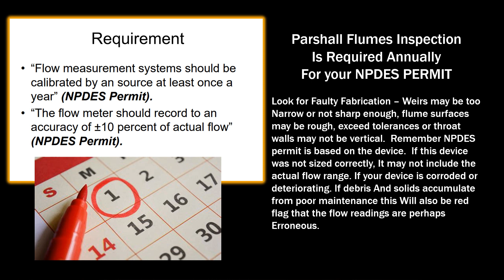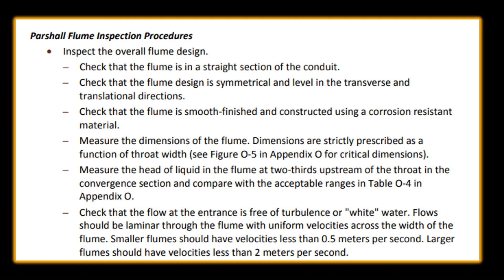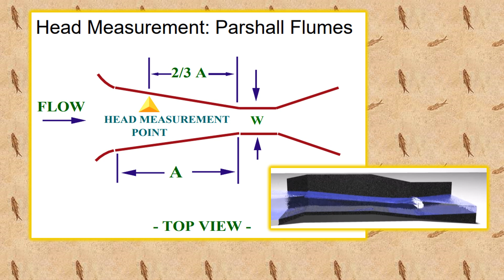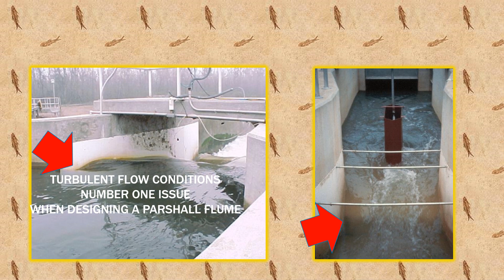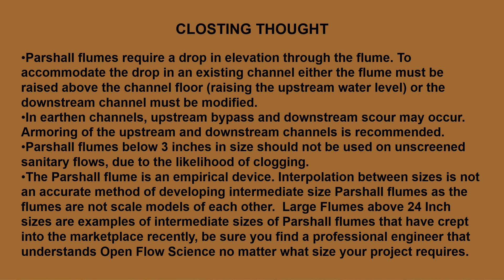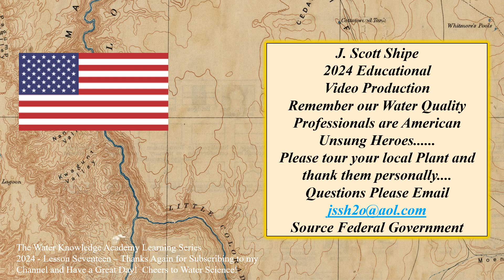How to: Understand a Parshall Flume for Open Flow Channel Flow Measurement - NPDES Federal Permit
This is another rare Water Advocacy Knowledge Academy Educational 2024 - Lesson Seventeen
A Parshall flume, the most recognized and commonly used flume today, is a fixed hydraulic structure developed to measure surface waters and irrigation flow.  It is currently used to measure volumetric flow rate in industrial discharges, municipal sewer lines, and influent/effluent flows in wastewater treatment plants. The Parshall flume accelerates flow through a contraction of both the parallel sidewalls and a drop in the floor at the flume throat. Under free-flow conditions the depth of water at specified location upstream of the flume throat can be converted to a rate of flow.
This type of Open Flow Channel Measurement is recognized by the Federal Government regarding NPDES Stream Discharge Permits.
January 21, 2024 / File Video - 3,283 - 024